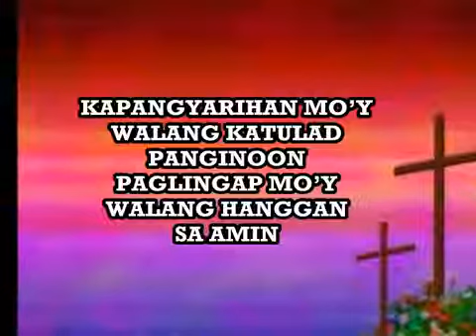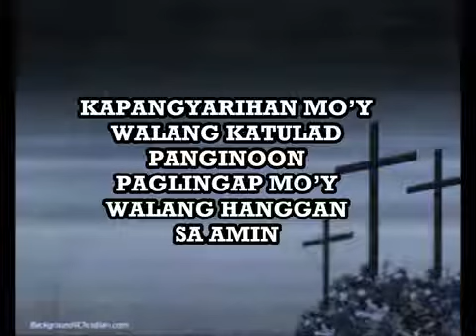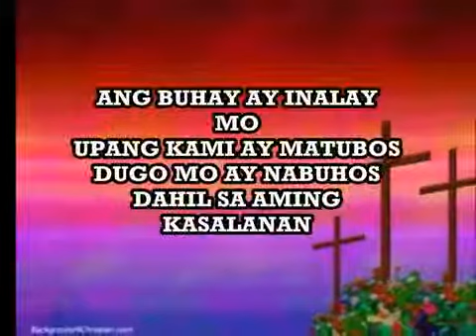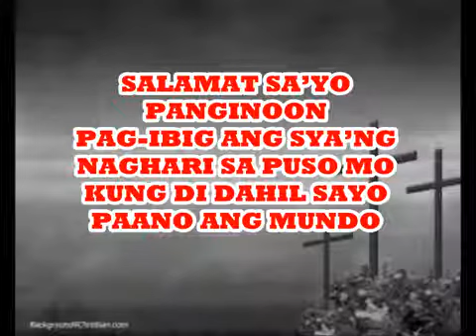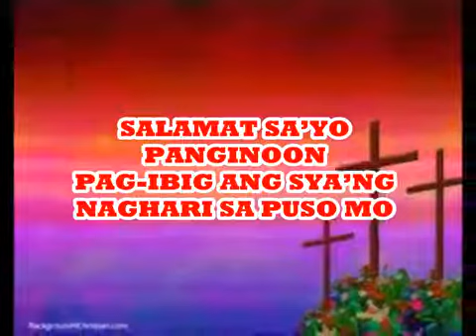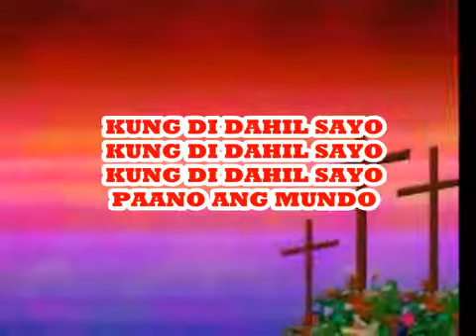Kung Di Dahil Sayo (Lyrics) - I.D.0.4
Mga Papuring Awitin

Credits: I.D.0.4